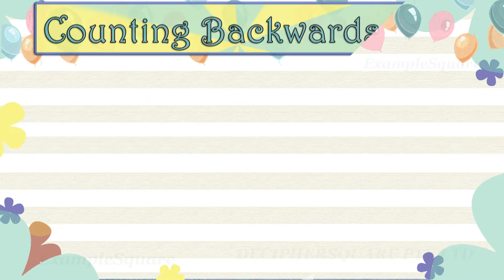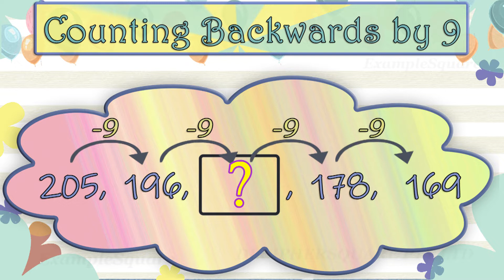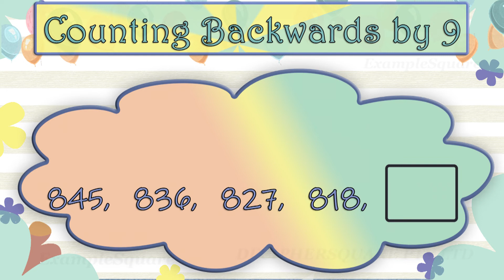Counting by 9 | Backwards | Practice Examples | Maths | Year 2-3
Skip Counting Backwards by 9 - Practice Questions.

More educational videos at ExampleSquare.com
Maths Grade K-1